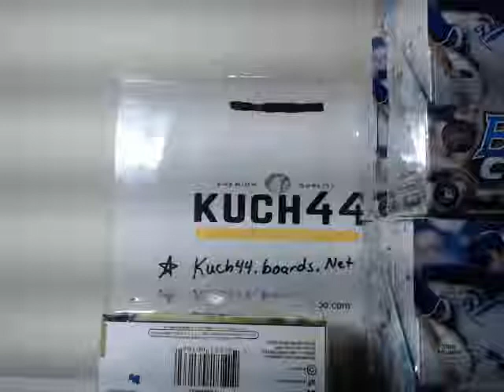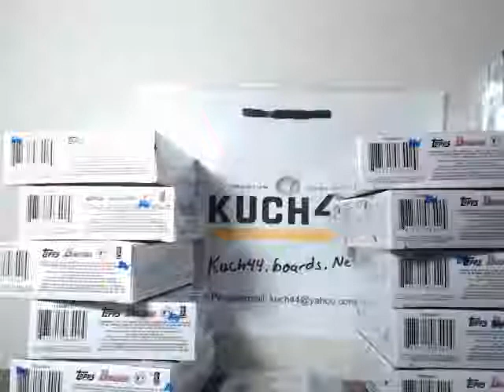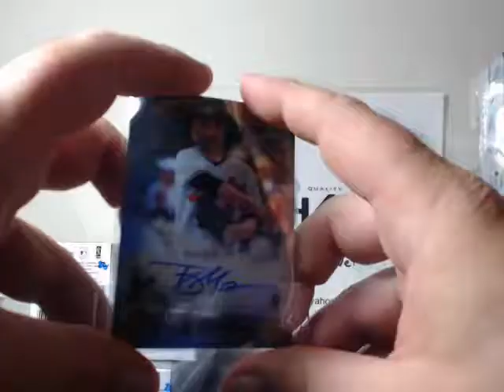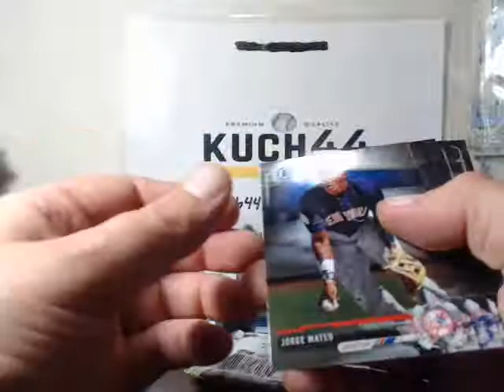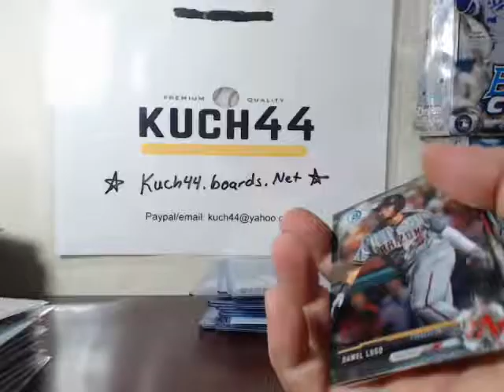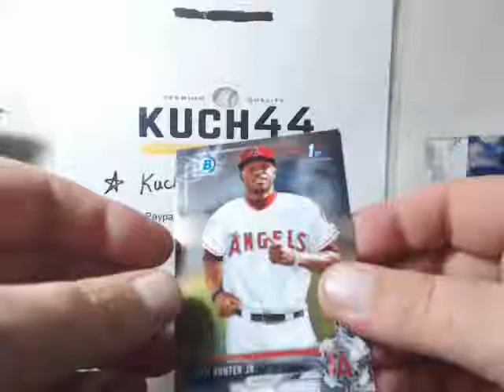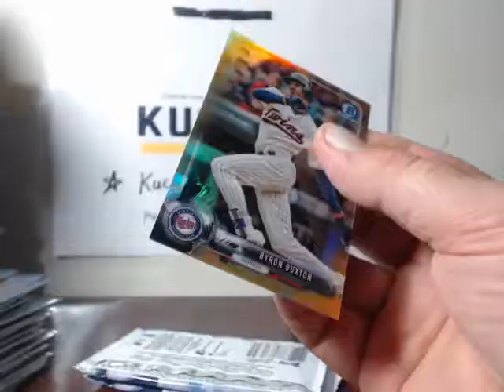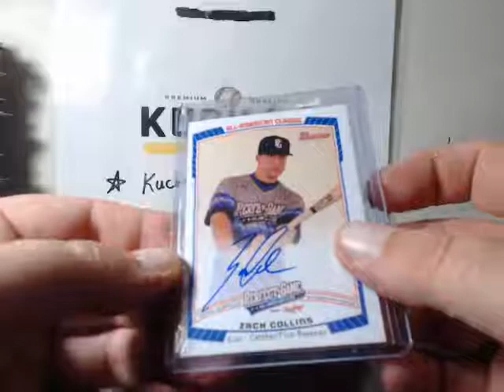2017 bowman chrome 12 box keeper break #3 11/2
2017 bowman chrome 12 box keeper break #3 11/2 - Captured Live on Ustream